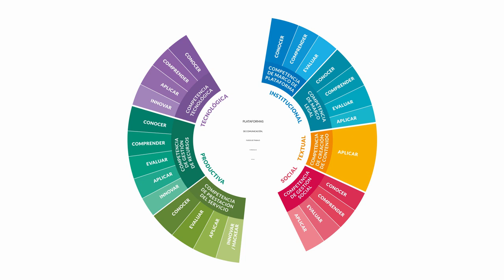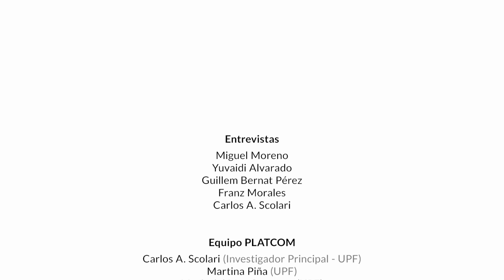PLATCOM 13 - Trabajo en plataformas: recomendaciones legales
Recomendaciones legales en el trabajo de plataformas: desafíos del trabajo por cuenta ajena o el trabajo autónomo.

Entrevistas:  Guillem Bernat Pérez Tormo - Abogado de CCOO

El proyecto PLATCOM (Referencia: PID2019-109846RB-I00) fue financiado por el Ministerio de Ciencia, Innovación y Universidades y la Agencia Estatal de Investigación.